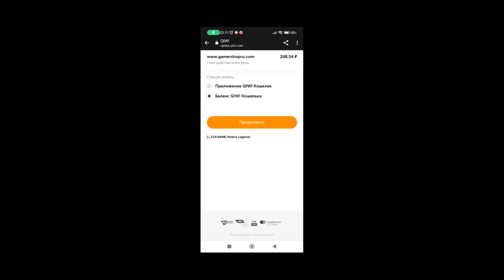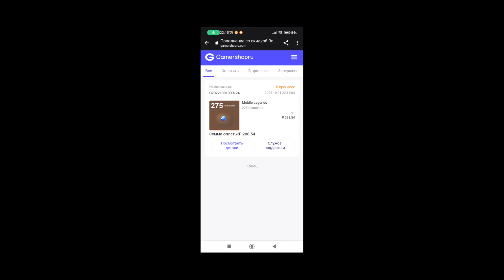ОПАСНЫЙ ГАЙД НА ЧОНГА / ГАЙД НА ЧОНГА / ЧОНГ MOBILE LEGENDS / CHONG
ОПАСНЫЙ ГАЙД НА ЧОНГА
ГАЙД НА ЧОНГА
ЧОНГ MOBILE LEGENDS
CHONG